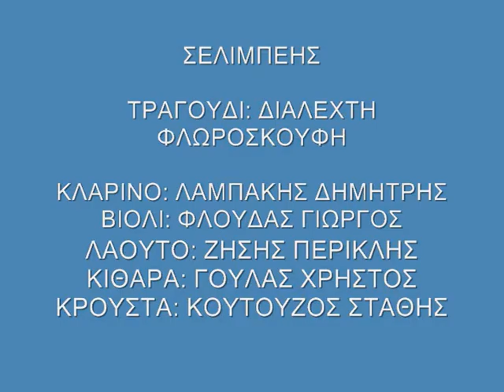ΣΕΛΙΜΠΕΗΣ.ΔΙΑΛΕΧΤΗ Φ. ΦΛΟΥΔΑΣ Γ. ΛΑΜΠΑΚΗΣ Δ.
ΑΠΟ ΤΗΝ ΕΚΠΟΜΠΗ ΤΟΥ ΣΠΥΡΟΥ ΝΕΡΑΙΔΙΩΤΗ ΣΤΟ ART TV : ΕΝ ΧΟΡΩ ΚΑΙ ΟΡΓΑΝΟΙΣ.